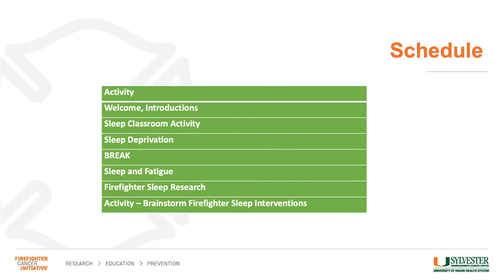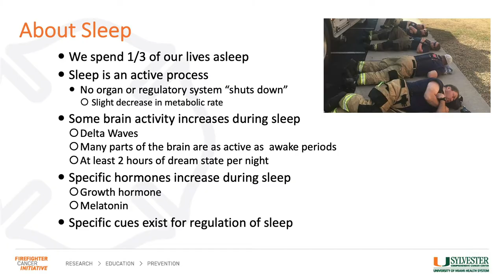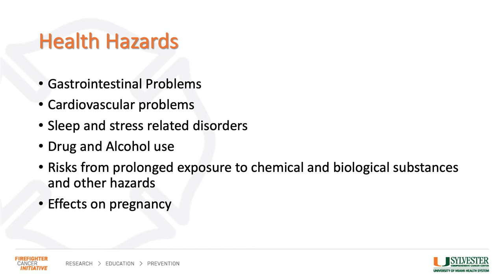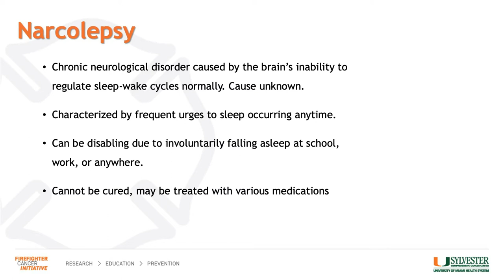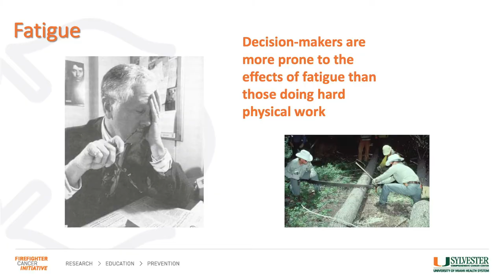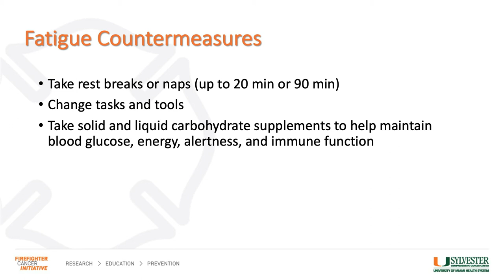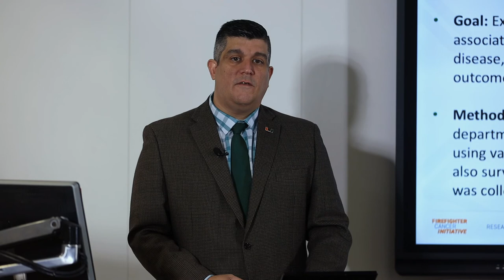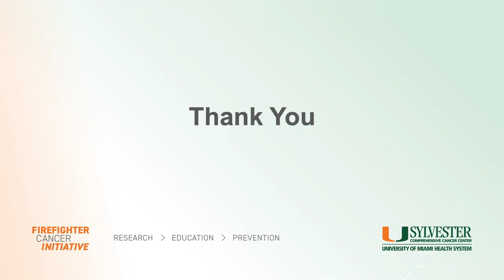FCI Educational Series: Sleep Deprivation in the Fire Service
Dr. Alberto Caban-Martinez and Dr. Natasha Schaefer Solle, Deputy Directors of Sylvester Comprehensive Cancer Center's Firefighter Cancer Initiative, present a lecture on Sleep Deprivation in the Fire Service.